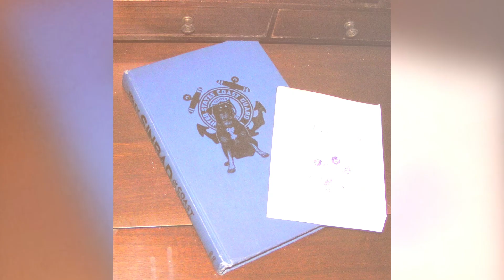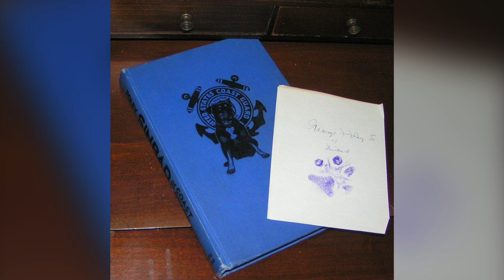SINBAD, court- martialed dog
Information obtained from United States Coast Guard